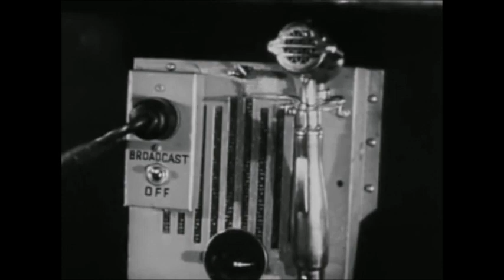The Oroonies Relax Little Doggie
They are at it again.